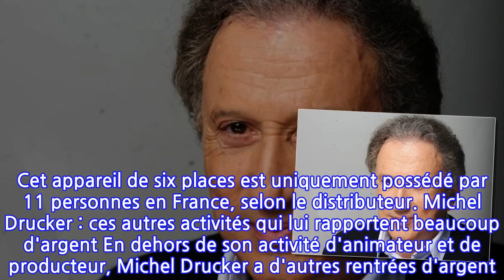Michel Drucker : son salaire mensuel et l'incroyable chiffre d'affaires de sa société...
Dès la rentrée prochaine, Michel Drucker animera une nouvelle version de son émission culte "Vivement Dimanche". Quelques mois après sa longue hospitalisation, l'animateur est déjà en train de travailler pour combler ses fans fidèles. Actif à la télévision depuis plus de plus de 56 ans, Michel Drucker endosse aujourd'hui les rôles d'animateur et de producteur. En cinq décennies, il a ainsi cumulé une jolie petite fortune et un très beau patrimoine.Michel Drucker : son salaire mensuel dévoilé Aux commandes de l'émission "Vivement Dimanche" depuis 1998, Michel Drucker est aujourd'hui payé près de 40 000€ par mois pour l'animer. Il est d'ailleurs à la tête de sa propre société de production baptisé DMD... qui cartonne puisque le chiffre d'affaires annuel avoisine les 10 millions d'euros. En 2017, le mari de Dany a donc pu se verser 1,4 millions de dividendes comme le révèlent nos confrères de Marie France, notamment grâce à une marge de 18% générée cette année-là. Cette belle progession et ce joli versement a permis à Michel Drucker de s'offrir un avion privé. En 2017, l'animateur a en effet acheté un appareil de haute-technologie Diamond Aircraft d'une valeur d'un million d'euros. Cet appareil de six places est uniquement possédé par 11 personnes en France, selon le distributeur. Michel Drucker : ces autres activités qui lui rapportent beaucoup d'argent En dehors de son activité d'animateur et de producteur, Michel Drucker a d'autres rentrées d'argent. Il est par exemple l'exploitant du célèbre studio Gabriel où sont tournées de nombreuses émissions. Il loue les plateaux à de nombreux producteurs comme Laurent Ruquier. Les lieux sont aussi loués pour des conventions d'entreprise.Ajoutons à cela ses bénéfices en tant qu'auteur puisqu'il a écrit plusieurs livres ces dernières années. Selon le magazine Capital, ses oeuvres se sont vendues à plus de 750.000 exemplaires. Doivent être comptabilisés aussi : les bénéfices de son spectacle "Seul avec vous..." et la facturation des milliers d'archives de télévision que sa société détient. Selon Capital, 30 secondes coûteraient plusieurs centaines d'euros. Pour comparer, sachez que l'INA, l'Institut national de l'audiovisuel ferait payer jusqu'à 760 euros les 30 secondes. Aliénor de la Fontaine